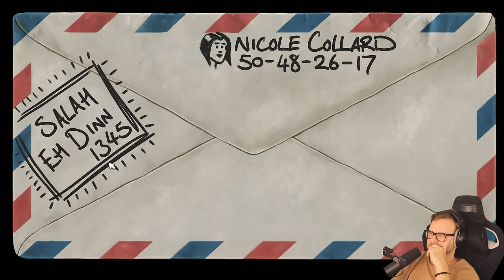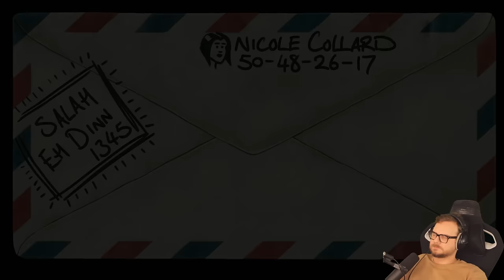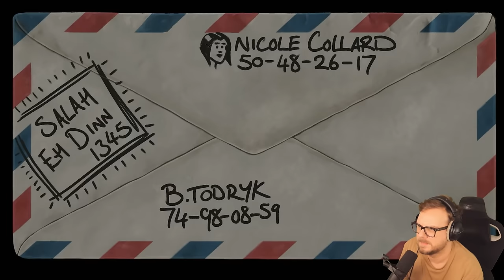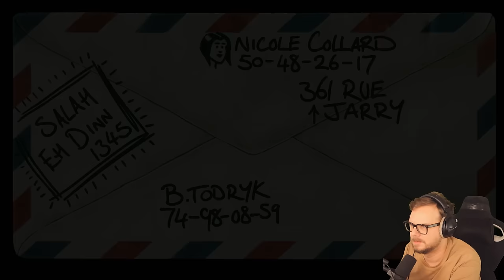DIESES Adventure sollte man gespielt haben! | Baphomets Fluch / Broken Sword: Reforged Edition